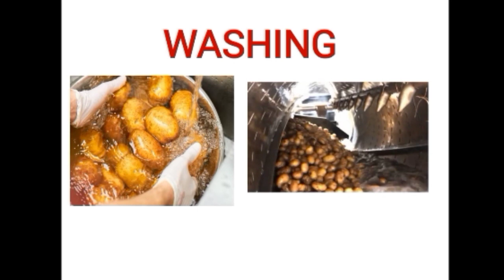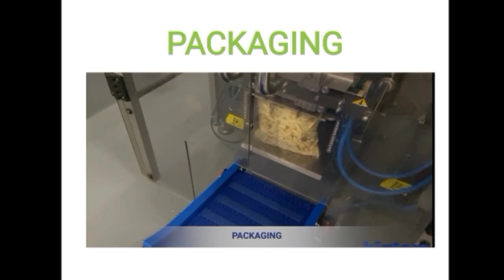French Fries (Frozen Potato Chips)PROCESSING OF POTATO FRENCH FRIES BUSINESS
Fruit and Vegetable Preservation

(2) French Fries (Frozen Potato Chips) FLOW-SHEET FOR PROCESSING OF POTATO FRENCH FRIES

POTATOES (Fully mature)

WASHING

SORTING

(Removal of defective and small tubers)

PEELING

TRIMMING

(Removal of residual skin, discoloured area, green portion)

CUTTING!

(into strips by strips cutters)

SORTING OF STRIPS

(Removal of broken, discoloured and defective pieces

BLANCHING?

REMOVAL OF EXCESS MOISTURE

FRYING3

DEFATTING

COGOLIN AND INSPECTION5

PACKAGING

FREEZING6

STORAGE

fat 0°F for at least 2-4 months)